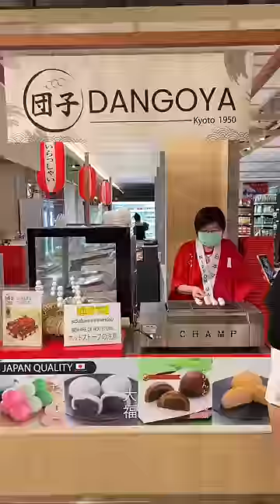ดังโงะหนึบหนับราดซอสมิทาราชิ รสชาติหวานๆเค็มๆแป้งนุ่มๆ คือดีงามมาก 🍡🍯📍Central world